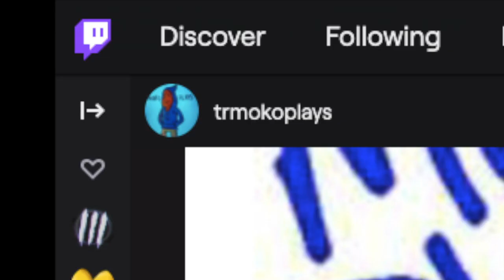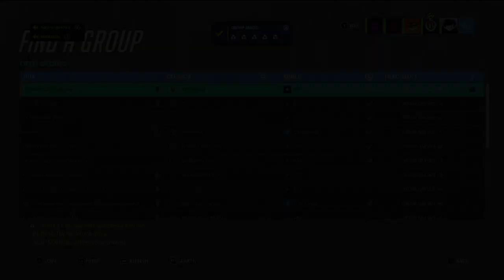RAP WITH A BRONZE GAME CLIMB?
the rappers socials
UNKNOWN_reaperxl